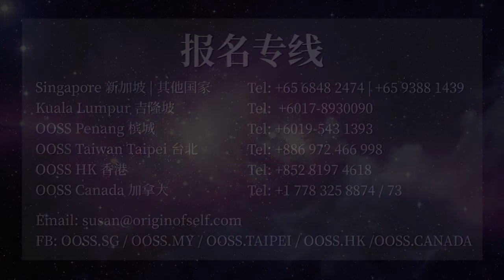如何借助地利快速成就？